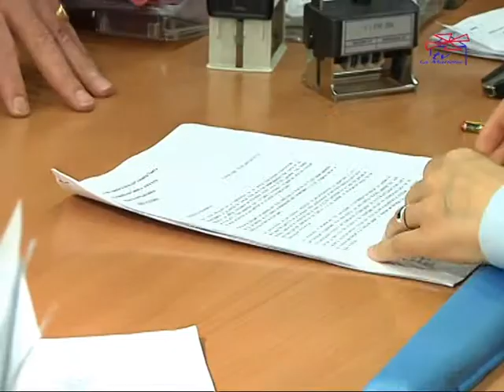CONCENTRACIÓN ALCALDES PSOE